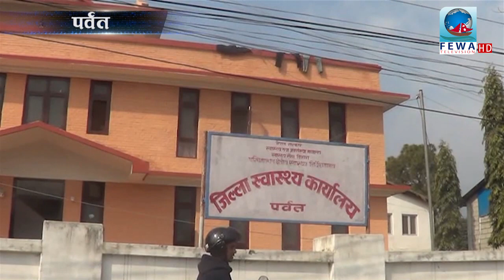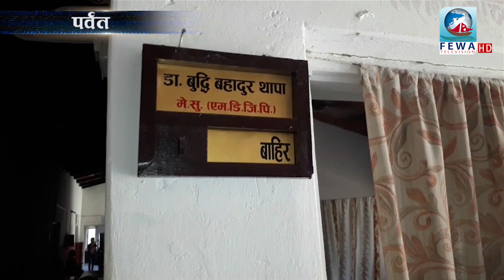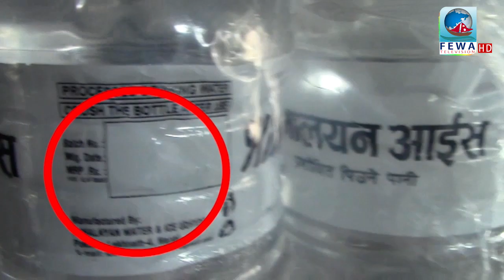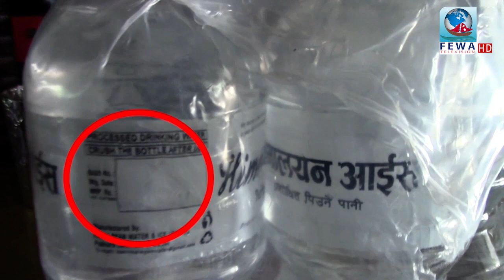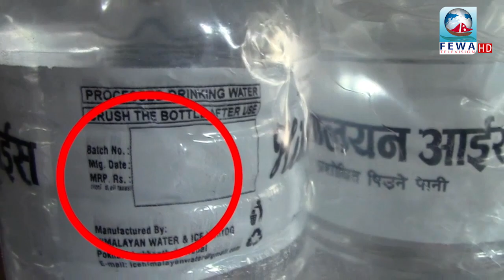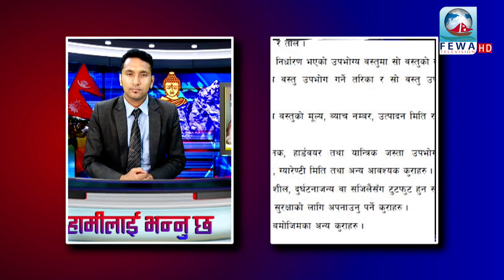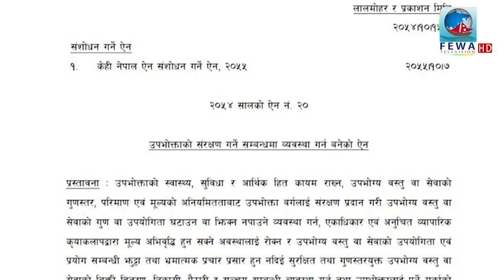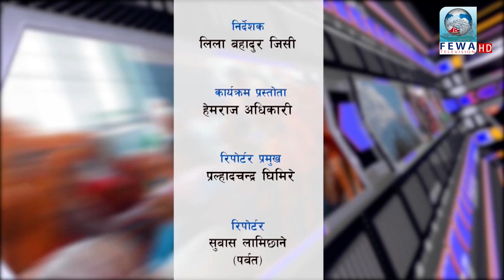डाक्टर नर्स नियम मिच्दै अस्पतालको अवस्था सोध्दा कड्कीए डा.बुद्धि बहादुर Hamilai Bhannu chha-Ep -1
Presenter-Hemraj Adhikari
Pralhadchandra Ghimire
Edit_subash Binod
Camera-Sandip Sujan
Mcr-Anjan
Fewa Television HD
हामीलाई भन्नु छ - 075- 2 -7
यहाहरु सबैलाई धेरै धेरै धन्यवाद हामी संगै छौ यो कार्यक्रम प्रत्येक सोमबार बेलुका ७ बजे पछि आउने गर्दछ हामी तपाइको समस्या Live -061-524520 लिने कोशिसमा छौ तपाई संग भएको सूचना अथवा जानकारी हामीलाई टिपाई दिनुस Or Mail id